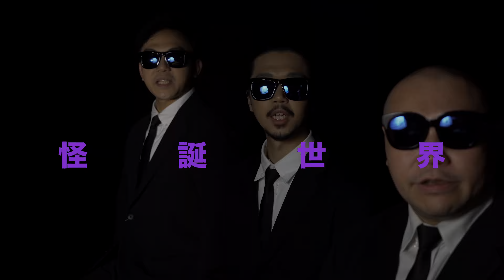《居倫之歌》Official MUSIC VIDEO｜愛麗絲劇場實驗室｜老婦還鄉記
《居倫之歌》
作曲/編曲：彭俊傑
作詞：Jam C
主唱：強伯、陳子豐、Jam C、張學良

一個政府等緊一個老婦
佢可以令我哋生活脫離困苦
市長　警長　一隻手係拍唔響
你哋要做隻狗　就要將條脷伸長
有錢可以控制世界
要幾怪就有幾怪
要壞就要快
要快就要
完全變態

怪
奇怪
奇𨶙怪
奇𨶙怪怪（奇怪）

怪
奇怪
奇𨶙怪
奇𨶙怪怪（奇撚怪）

怪
奇怪
奇𨶙怪
奇𨶙怪怪（奇撚怪怪）

怪
奇怪
奇𨶙怪
奇𨶙怪怪

金錢萬能可以改變世人
物質生活　唔洗再做窮𨶙
犧牲一個罪人　救返全城市民
唔洗諗
係你自己搞成咁
喂　鬼叫你細個放縱自己
喂　宜家咪到你補償人哋

喂　講真啊
諗返轉頭　其實係你無良心
人哋一個女人　已經決定同你私定終生
點解
你要咁負心　去搵其他愛人
個女人嘅一生　佈滿傷痕
血淋淋
血淋淋

拋棄人哋嘅時候
你冇理人哋感受
今日佢返嚟報仇
一定要攞你個人頭
攞人頭
攞你個死人頭

森林　海誓山盟
講永恆
其實係想覆雨翻雲啊
心病　好似冤魂
先永恆
回頭望恐怖驚心

生活喺呢個
怪誕世界
其實每個人都有啲
心理變態
好多嘢愈來愈
奇怪
但係無人會理
已經變成新常態

戇框框
戇框框
戇框框
戇框框
（戇框框）呢個世界有好多框框
（戇框框）框住你　等你唔敢亂咁行
（戇框框）點解仲衰過俾人屈屈屈屈坐監
（戇框框）喺怪誕世界
（戇框框）其仲未算係
（戇框框）最悲慘
悲慘

如果你行得太快
咁就當係做表態
其實你係過咗界
即係你係錯𨶙哂喇
錯𨶙哂喇
錯𨶙哂喇
轉頭你就要講Bye Bye
講Bye Bye
講Bye Bye
快啲去拜拜
朝拜朝拜
怪誕世界
金錢作怪
權力大哂

（戇框框）呢個世界有
（戇框框）好多框框框住你
（戇框框）等你唔敢亂咁行
（戇框框）點解仲衰過俾人屈坐監
（戇框框）真係悲慘
（戇框框）你仲有得揀？
（戇框框）你仲企喺中間？
（戇框框）逼你向住一個方向行
（戇框框）啲朋友個個由忠變奸
（戇框框）點解伊奧唔洗去坐監？

戇居居
戇居居
居倫城
呢度啲人
好似好文明
愛麗絲劇場實驗室《老婦還鄉記》The Visit
陳恆輝導演作品

//「億萬富婆」重返故鄉，揚言要捐出巨款幫助貧困的同鄕改善生活，可是卻開出一個令居民們震驚的條件⋯⋯//

沙田大會堂文娛廰
14-15/10/2022（五至六）8pm
15-16/10/2022（六至日）3pm
$320
粵語演出  In Cantonese

文本 | 弗里德里希．迪倫馬特（Friedrich Dürrenmatt）
導演 | 陳恆輝
翻譯 | 黃穎文
聯合監製 | 陳瑞如、謝文俊
演員 | 陳瑞如、鄭嘉俊、周家輝、張學良、簡立強、阮煒楹、賴五娘、李耀祺、何瑞文、陳子豐、陸錦輝+、鄭旨希+、黃詩詠+
+承蒙香港演藝學院支持實習計劃及允准參與是次製作
MUSIC VIDEO Credit
導演/後期/剪接 | Oscar  Tam（@ot.omnivore）
製片組/造型 | 謝文俊、張馨芳、李俊瑩